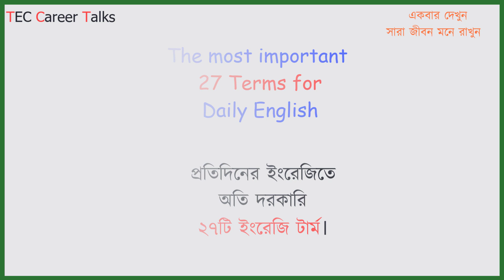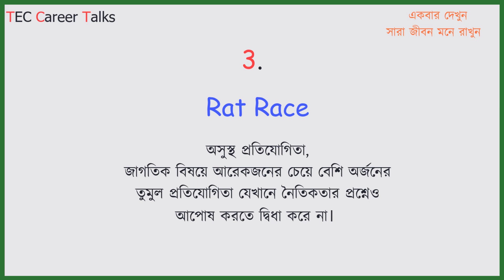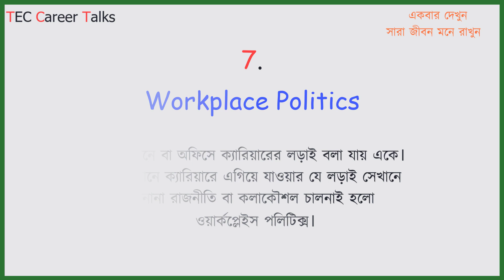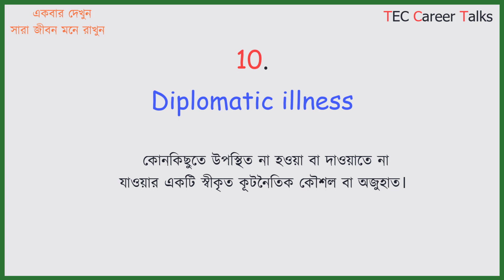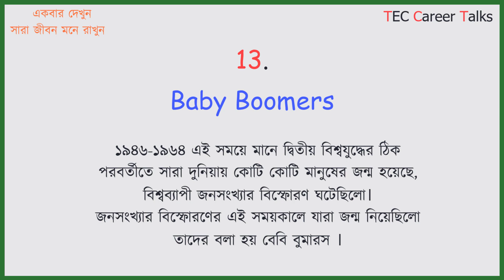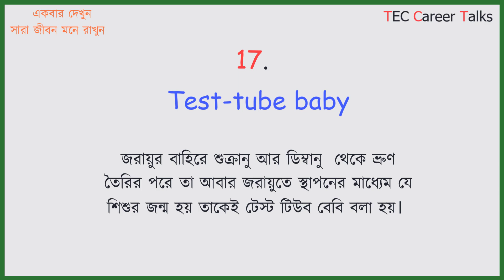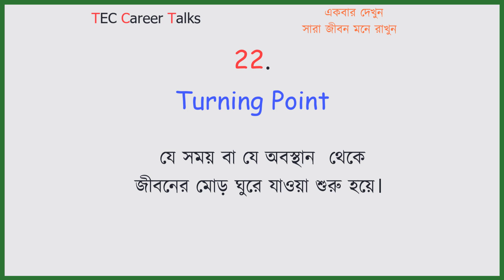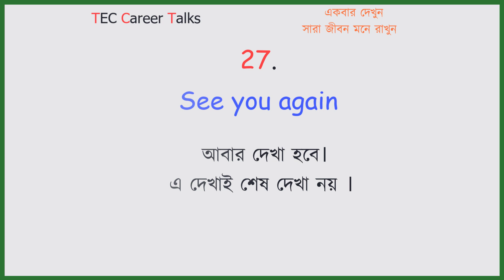প্রতিদিনের ২৭টি দরকারি ইংরেজি টার্ম ।। The most important 27 English terms for Daily English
Daily English বা Spoken English এ কতগুলো সাধারণ টার্ম আমরা ব্যবহার করি। সেগুলো Idioms and Phrases. এসবের ভেতরে না গিয়েও দরকারি ইংরেজিগুলো শিখে অনর্গল কথা বলা যায়।

এই ভিডিওতে বাছাই করে এমন ২৭টি টার্ম দেয়া হয়েছে, যা আমরা প্রতিদিনই ব্যবহার করি। ঠিকভাবে ব্যবহার করতে হলে পরিষ্কারভাবে অর্থ জানা চাই।

সেজন্য ভিডিওটি এমনভাবে তৈরি করা হয়েছে, যাতে আপনাকে বার বার না দেখতে হয়। একবার দেখলেই সারা জীবন মনে থাকে।

যে কোন English Learn এখন সেই কৌশলগুলো দিয়ে সেরাদের মতো ইংরেজি শব্দের ভাণ্ডার বাড়িয়ে তুলতে পারবে এবং আজীবন মনে রাখতে পারবে।

এছাড়া শব্দ ভাণ্ডার বাড়াতে সারা দুনিয়ায় সবচেয়ে বেশি ব্যবহৃত হয় এমন ১০০০টি শব্দের একটি সিরিজ আমাদের আছে যা আমাদের প্লেলিস্ট থেকে সহজেই পেয়ে যাবেন।

phrasal words
phrasal verbs for ielts speaking
phrasal verbs list
compound words game
compound words
compound words for ielts
compound words in english
pair words
pair words in english grammar
idioms and phrases
phrase and idioms
phrase and idioms with bangla meaning
phrase and idioms
idioms list
idioms for ielts speaking
idioms and phrases trics
idioms in begali
phrase meaning in bengali
idioms english
idioms examples
phrase words
phrase words in english
English vocabulary

vocabulary words
vocabulary meaning
vocabulary synonyms
vocabulary English
vocabulary learning
ভোকাবুলারি
ভোকাবুলারি মনে রাখার উপায়
ভোকাবুলারি শেখার উপায়
ভোকাবুলারি শেখার বই
ভোকাবুলারি ইংলিশ টু বাংলা
ভোকাবুলারি মানে কি
ভোকাবুলারি মনে রাখার সহজ উপায়
ভোকাবুলারি পড়ার নিয়ম
ভোকাবুলারি মনে রাখার কৌশল
মুখস্থ না করে হাজার হাজার শব্দ মনে রাখার কৌশল

vocabulary test
idioms and phrases tricks
idioms English
idioms examples
phrase words
smart vocabulary English
smart vocabulary
vocabulary practice with bangla meaning

spoken english
english language
english learning channel
english speaking

one method to learn spoken english
how
how to

spoken English
speak English
learn English

practice english learning
practice english speaking alone
practice english speaking everyday
how to speak in English
practice english speaking with me
everyday english listening practice
how to speak
best way for learning english speaking
best way for learning english
best way for learning
best way for learning vocabulary
best method for learning english language
teccareertalks